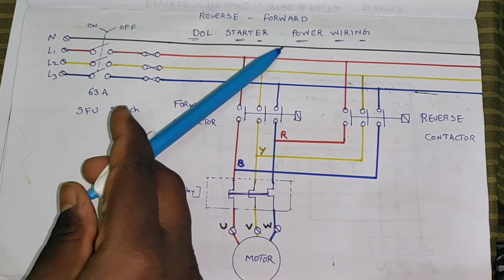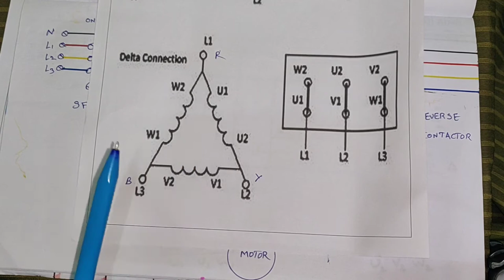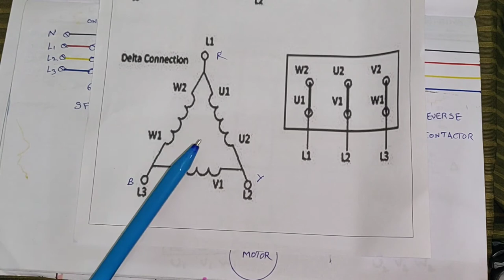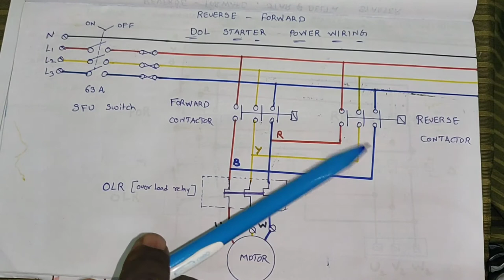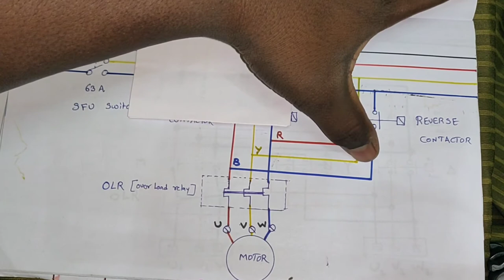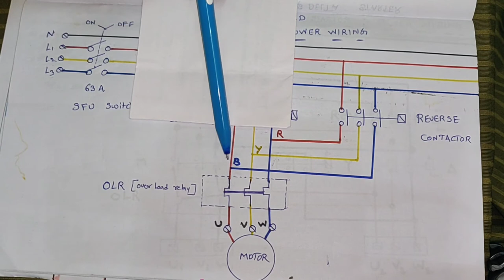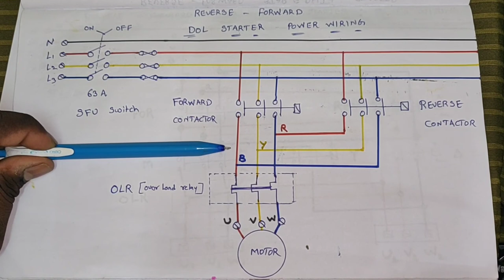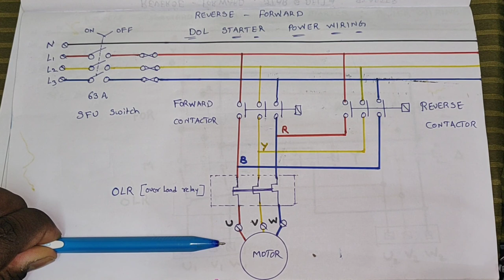Forward - Reverse DOL Starter Part -2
3.Reverse - Forward - Star -Delta Starter in Telugu.

Learn Industrial Electrical Circuits Control For :

1. Induction motors,
2.EOT Cranes,
3.VFD Panels,
4.Starters,
5.CC Cameras,
6.Thermo couples,
7.SV Lamps
8.Air Compressors
9.Diesel Generators
10.11kv /440V  Substation.etc..